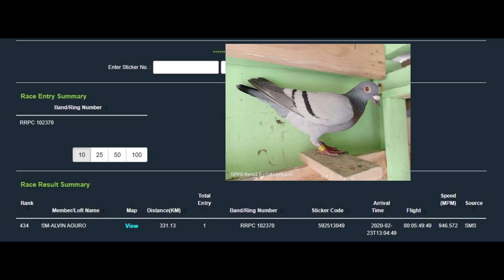RRPC - PILAR SORSOGON - SOUTH DERBY RACE 2020 3RD LAP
KALAPATI
PIGEON
PIGEONRACING
PIGEON RACING
RACINGPIGEON
PIGEONRACE
PITCHON
DOVE
PIGEONS
INAKAY
BLUEBAR
REDBAR
POOLING
NORTHDERBYRACE
SOUTHDERBYRACE
ALAGANGMAGALING
AGRITV
KALAPATIDS
KALAPATIPS
KALAPATIRACE
KARERANGKALAPATI
KALAPATE
IBON
BIRDS
KALAPATIDAGIT
PIGEONBREEDER
PIGEONFLYER
DAGIT
BIHAG
NETOY
KALAPATE
TAGALOG
IBON
BIRD
FLYERS
BREEDERS
RAREPIGEONS
PIGEONFANCIER
UFC
BIRDTRAP
BIRDSOUND
OFFCOLORRACINGPIGEON
TAIWANPIGEON
TAIWANBIRDS
TAIWANRACINGPIGEONS
RRPC
MEPFC
MMFC
PHA